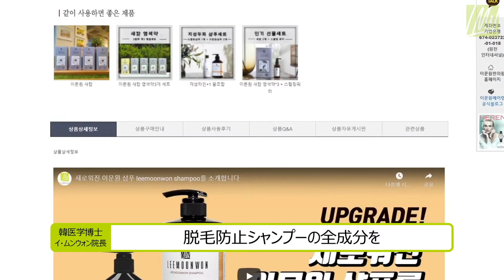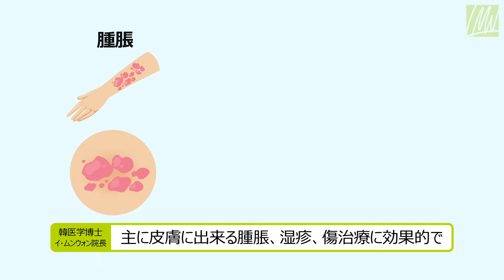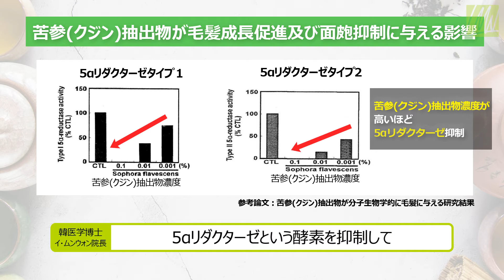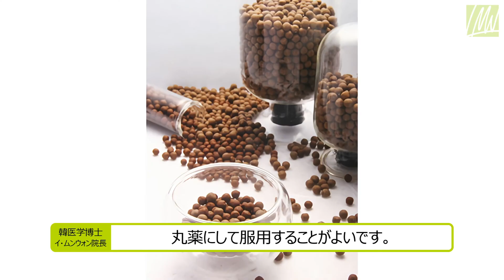脱毛症に｢泥棒の杖｣を使う？まさか…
｢泥棒の杖｣を脱毛症に使う？？どういう事？｢泥棒の杖｣まで使うべき？

スーパーヘア、健康な毛髪、太毛、健康な頭皮、清潔な頭皮を作るために役立つ韓方成分について調べる映像です。
今回は、｢泥棒の杖｣について調べていきましょう。

スーパーヘアを作る韓医学博士Dr.イ•ムンウォンです。
｢泥棒の杖｣とは何か気になる場合は、映像をご確認ください。

これからもスーパーヘアを作るために役立つ韓方成分について継続的に映像を通じて紹介する計画です。
スーパーヘア作りのシリーズでは韓方成分以外にも様々な内容をご覧頂けます。

 * イ・ムンウォンのスーパーヘア・プロジェクトとは？
皆様が健康でツヤのある毛髪、清潔で透明な頭皮になりますように日常生活で実践できる方法や飲食、栄養素、製品、各種成分などをご紹介するプロジェクトです。

イ・ムンウォン韓方クリニックのイ・ムンウォン院長が脱毛・頭皮疾患の患者を診察しながら悟り、究明した内容と色んな専門家の実験と研究資料を基に映像を製作しました。

日常生活で
役立つ習慣と
行うと害を与える習慣、
食べると良い飲食と栄養素、
食べては良くない飲食
役立つ韓方薬材成分と各種成分などを中心にご紹介します。

そして、この内容を
スーパーヘア・プロジェクト習慣編、
スーパーヘア・プロジェクト飲食編、
スーパーヘア・プロジェクト成分編に分ける予定です。
皆がスーパーヘア Super Hairを持ちますようこのプロジェクトを行います。

イ･ムンウォン韓方クリニックが気になるなら？
住所 : ソウル市 江南区 宣陵路 132ギル 33 (清潭洞37-11)
서울시 강남구 선릉로132길 33 (청담동 37-11)

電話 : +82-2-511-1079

 LINE : @lmw-clinic

カカオトーク : leemoonwon

診療時間 : 月 / 水　10:00~19:00
火 / 金　10:00~21:00
土　　09:00~17:30
木 / 日　休診